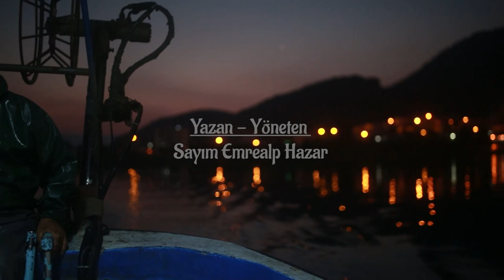Tuzlu Hayatlar Fragman (Salty Life Trailer)